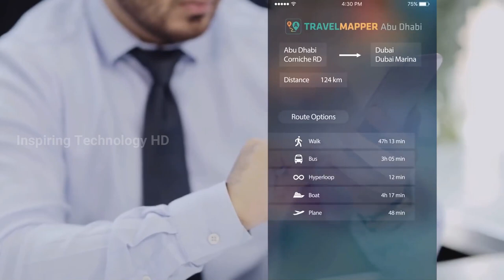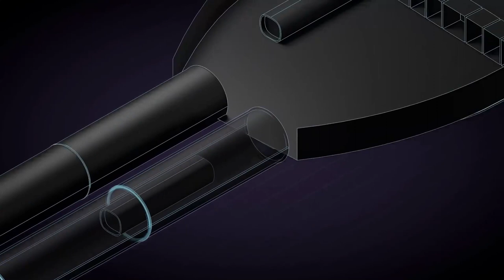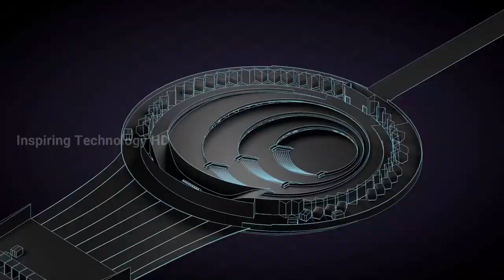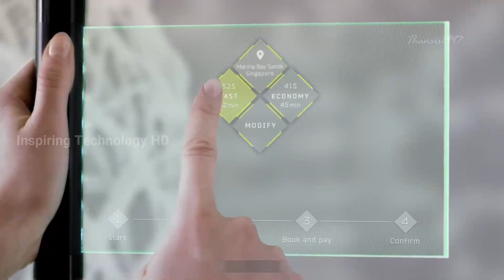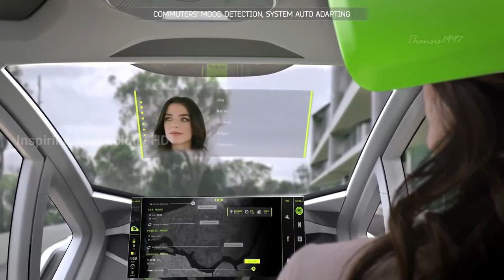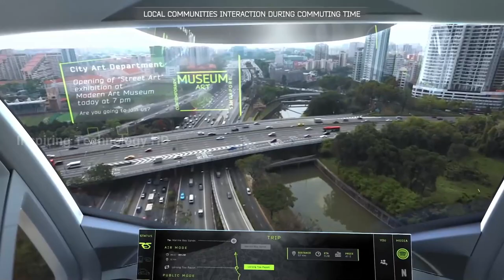World in 2050 : Future Transportation System ▶ 1 | Inspiring Technology HD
World in 2050 - Vehicles Of The Future - Part 1
In an attempt to solve the issues of pollution and crowded streets, their ideas of cars of the future are they will be smarter, nimbler and safer.